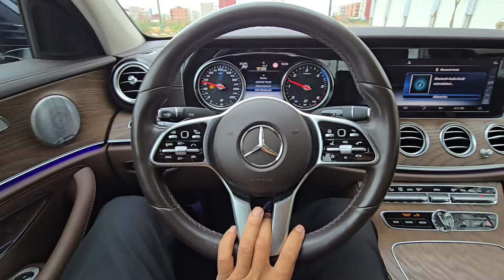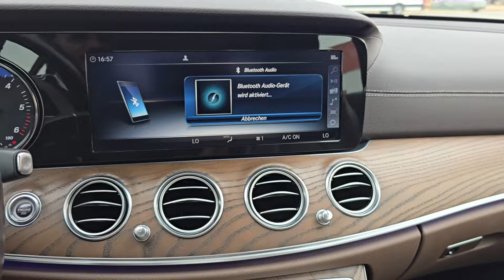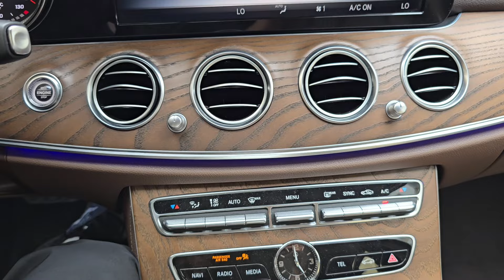جديد اوطو ولد رحيمو e220 تبارك الرحمن الهاتف تحت صندوق الوصف مرحبا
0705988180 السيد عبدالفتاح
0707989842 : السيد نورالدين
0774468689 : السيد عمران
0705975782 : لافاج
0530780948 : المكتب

Mersedes classe Cls 350 2012 importe neuf
Porche panamera 2012 importe neuf
Jaguar xf diesel 2017 importe neuf
Ford fucus sport 2017 ww
Hyundai Santa fe 2021 km38 ww
Mersedes classe c220 2017
Volkswagen tiguan R line
Hyundai Tucson
Touareg v6 2022
Classe E220
Bmw m5 pack m
Range rover
Dasia
Audi Q7 Q5 Q3 Q2 Q1
Bmw x1 x2 x3 x4 x5 x6 x7
A1 a2 a3 a4 a5 a7 a7 a8
Renault clio megane
Peugeot 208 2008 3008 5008
I10 i20 i30 i40
Kia picanto carens
Toyota yaris aygo prado vx tx
V6 v8 v10 v12
Caravane compingcar
Cabriolet